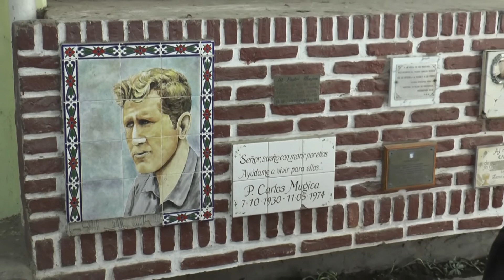Peteco Carabajal en la villa 31, tributo al Padre Mugica